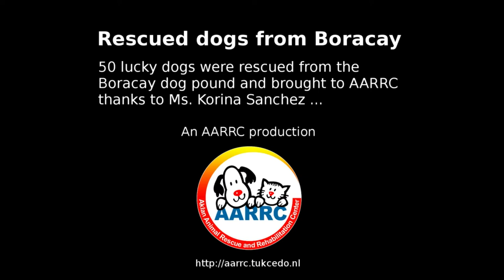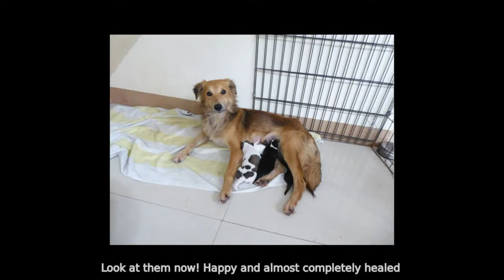Rescuing 50 dogs from Boracay, Philippines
ADOPT THESE DOGS!!! In cooperation with Ms. Korina Sanchez, AARRC rescued 50 dogs from abysmal circumstances on Boracay island, a famous tourist destination. These poor things were literally rescued from Death's doorstep!